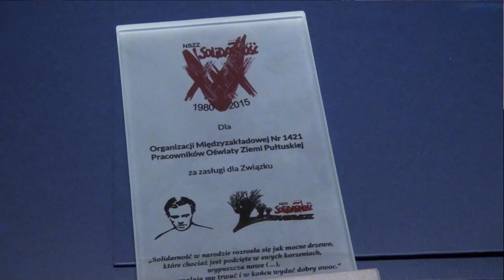35 lat Solidarności cz. 2